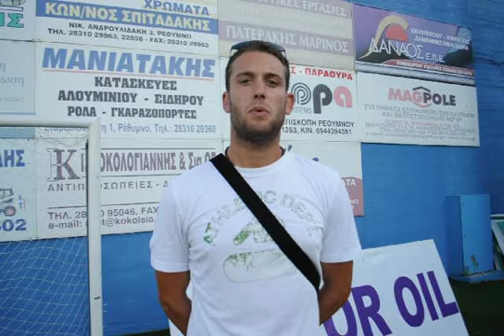Mpotonakis Nikos paiktis Episkopis